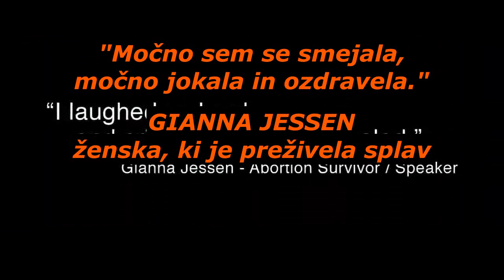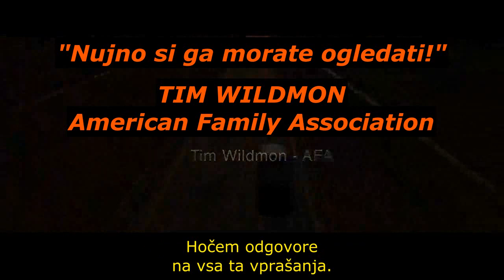OKTOBRSKI OTROK [preživela umetni splav odpuščanje nosečnost]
? - STA ZARADI NOSEČNOSTI V KAKRŠNIKOLI STISKI - ??

Anonimnost zagotovljena!
Nanje se lahko obrneš tudi, ČE ŽELIŠ SODELOVATI pri reševanju človeških življenj, ki jim grozi smrt zaradi umetnega splava, ter pomagati njihovim mamam (in očetom), ki so se zaradi nepričakovane ali težke nosečnosti znašli v stiski.
Veseli bodo tvoje pripravljenosti! :)

--- [Všečkajte video in ga Delite z drugimi.] ---

October Baby je zgodba o Hannah, ki ugotovi, da sta jo starša posvojila, potem ko je njena rodna mama naredila splav, ki pa ni bil »uspešno« dokončan. To je zgodba o iskanju mame, spoznavanju same sebe, svoje zgodovine, je pot iskanja notranje moči ter sprejemanje odpuščanja, kot bistvene komponente ozdravljenja duše po storjenem umetnem splavu.

Zgodba se zdi navidezno nemogoča, vendar ni tako. Navdih zanjo so ustvarjalci dobili ob osebnih pričevanjih tistih, ki so v resnici preživeli svoj lasten splav.

Od osebnih izpovedi preživelih po umetnem splavu, si lahko v slovenščini ogledate:
MELISSA OHDEN:
CLAIRE CULWELL:
- [v prevajanju]

NEPRIČAKOVANO NOSEČI?